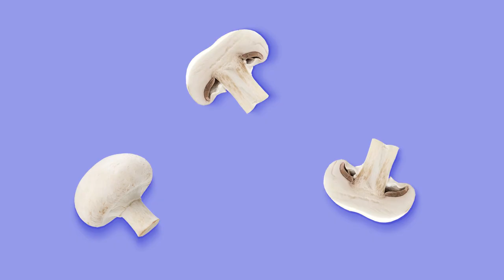Domino’s : pizza saveur cruauté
Des poulets entassés les uns sur les autres, privés de lumière du jour et aux pattes brûlées par une litière jamais changée : la véritable recette de Domino's Pizza France enfin dévoilée !

Edit décembre 2020 : Suite à un an de campagne de L214, Domino’s Pizza a publié un premier engagement sur les critères du European Chicken Commitment. Cet engagement ne contient aucune clause contre l'enfermement à vie des poulets.

👉 Demandez à Domino’s de bannir enfin l’enfermement à vie des poulets. Signez la pétition